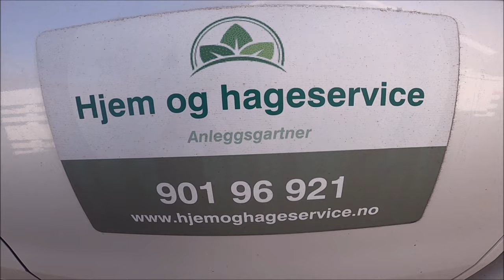Bygging av Asak Mini støttemur med Kubota u27-4. Construction of retaining wall with Kubota u27-4.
Bygging av Asak Mini støttemur

Kubota u27-4 m/egcon rotortilt.
Isuzu D-max
Ifor Williams tipphenger.

All music by Twin Musicom (twinmusicom.org)

Søkeord:

Gartner,
Anleggsgartner,
Steinlegging,
Ferdigplen,
Ferdiggress,
Graving,
Minigraver,
Støttemur,
Hage,
Innkjørsel,
Heller,
Granitt trapp,
Drenering,
Terrasse,
Kantstein,
Levegg,
Hekk,
Snømåking,

DIY,
Gardener,
Stonemaison,
Stone,
Gras,
Digging,
Excavator,
Excavatin,
Garden,
Retaining wall,
Driveway,
Patio,
Tiles,
Pavers,
Paving,
granite stairs,
Drainage,
Terrace,
Balcony,
Curb,
hedge,
snow removel,
Avant 523,
Kubota U27-4,
Engcon EC204,
Rotortilt,
Leica Icon IXE,